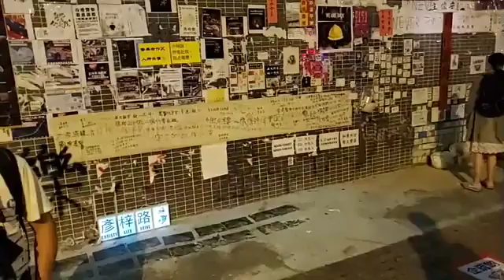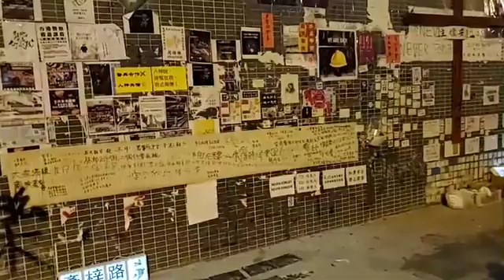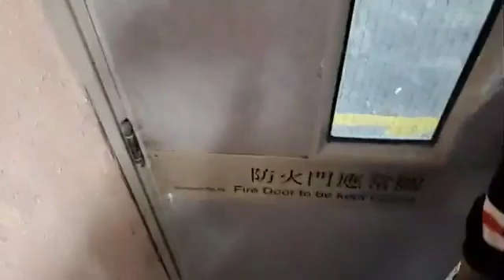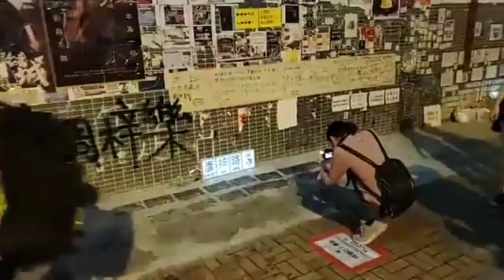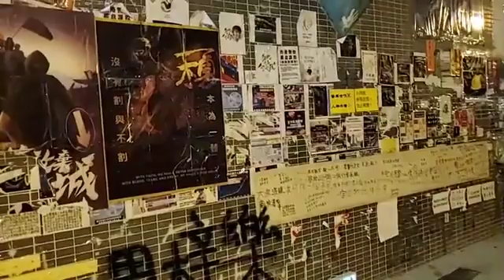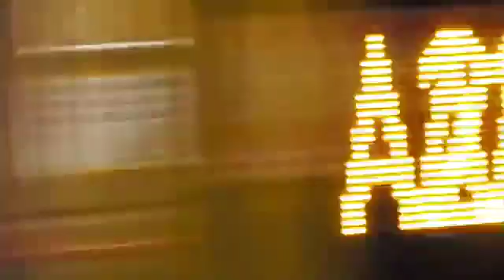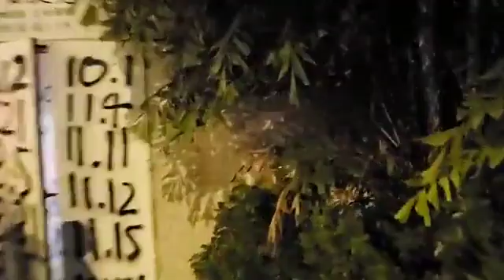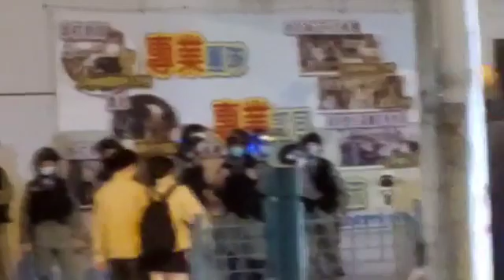2020年3月22日 將軍澳現場實況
2020年3月22日
將軍澳現場實況
記者 : 崔銳蛋 閪兔仔 車神